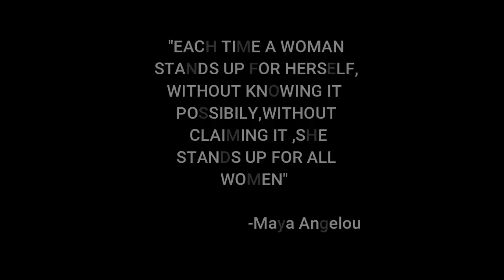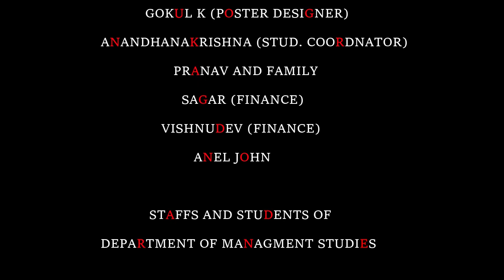SPARSH || Short Video || Department of Management Studies || St.Aloysius College,Elthuruth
"SPARSH" - A short film presented by BBA HRM I (21-24) of St. Aloysius College.

A single moment of courage is all it takes to stand up against harassment.

Concept and Direction - Vishnu soman

Camera - Adhi

Editing - Jagan kb, Vishnu soman

Title and poster Designing - Gokul k

Cast - Athulya Bindu, Prasad Ramachandran  & Sana shakeer